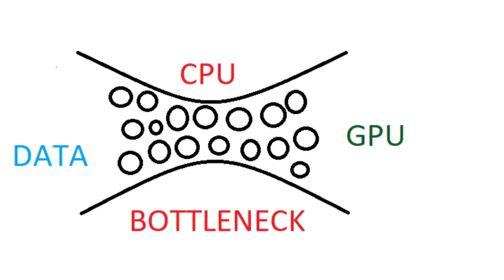[DONT BUY A PC BEFORE WATCHING THIS VIDEO]WHAT IS BOTTLE NECK HOW TO SOLVE BOTTLE NECK EXPLAINED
ASLAMOALLIKUM GUYZ TODAY IAM GONA TELL YOU HOW TO SOLVE BOTTLE NECK WHAT IS BOTTLE NECK FULLY EXPLAINED

HDD 1TB
GRAPHIC CARD GTX 550 TI
MOTHER BOARD GIGABYTE

bottle neck,
bottleneck,
bottleneck effect,
bottleneck bangs,
bottleneck guitar,
bottle necklace,
bottleneck on my own,
bottleneck k2,
bottlenecking,
bottleneck upchurch,
bottleneck pc,
bottleneck still riding,
bottleneck ride on,
bottleneck bob,
bottleneck slide guitar,
bottleneck and upchurch,
bottleneck and founder effect,
bottleneck angel,
bottleneck analysis,
bottleneck albums,
bottleneck analysis operations management,
bottleneck and outlaw,
bottleneck acoustic guitar,
bottleneck and ryan upchurch,
bottleneck approach,
alpha clasher bottleneck,
upchurch bottleneck,
founder effect and bottleneck effect,
if i could be a constellation bottleneck,
how to avoid bottleneck,
bottle neck dress cutting and stitching,
bottle neck kurti cutting and stitching,
long neck bottle art,
narrow neck bottle art,
how to make a bottle necklace,
bottle neck blouse,
bottle neck blouse cutting,
bottle neck bass,
bottleneck bocchi,
bottle neck blouse stitching,
bottleneck brush,
bottleneck benchmark,
bottleneck beetle,
bottle neck bent,
bocchi bottleneck,
baby bottleneck,
baba is you bottleneck,
long neck bottle garth brooks,
how to make love bite mark on neck with bottle,
long neck bottle never broke my heart,
dr brown wide neck bottle,
long neck bottle garth brooks karaoke,
dr brown narrow neck bottle,
evenflo balance wide neck bottle,
bottleneck country ways,
bottleneck cpu,
bottleneck calculator,
bottleneck country boy lean,
bottleneck country boy,
bottleneck crackers,
bottleneck country folk,
bottleneck country round here,
bottleneck cpu fix,
bottleneck cpu and gpu,
cpu bottleneck,
how to fix cpu bottleneck,
wine cork stuck in neck of bottle,
long neck bottle luke combs,
bottle neck churidar,
country song long neck bottle,
bottleneck capacity,
long neck bottle cover,
bottleneck dirt road soldier,
bottleneck darlin angel,
bottle neck design,
bottleneck dirty dirty,
bottleneck darlin angel lyrics,
bottleneck dirt hat,
bottlenose dolphins,
bottleneck distant assistant,
bottleneck detector,
bottleneck detection,
de bottleneck,
dr brown wide neck bottle reviews,
long neck bottle line dance,
open d bottleneck,
bottleneck explained,
bottleneck effect vs founder effect,
bottleneck effect biology,
bottleneck example,
bottleneck electric guitar,
bottleneck effect pc,
bottleneck evolution,
bottleneck event,
bottleneck effect cheetah,
bottleneck everest,
elites grid bottlenecks,
mount everest bottleneck,
luvlap essential slim neck glass feeding bottle,
bottleneck ft upchurch,
bottleneck from the woods,
bottleneck fred durst,
bottleneck full album,
bottleneck fix,
bottleneck founder effect genetic drift,
bottleneck ft the lacs,
bottleneck fringe,
bottleneck fortnite,
bottleneck ft,
how to fix gpu bottleneck,
pink floyd bottleneck,
how to make fake hickey on neck with bottle,
wide neck feeding bottle,
luvlap wide neck feeding bottle,
babyhug wide neck feeding bottle,
farlin wide neck feeding bottle,
pearls on my neck and a bottle in my fendi,
bottleneck good ole boy,
bottleneck gpu,
bottleneck guitar slide,
bottleneck get your redneck on,
bottleneck guitar bocchi,
bottleneck guitar blues,
bottleneck gallery,
bottleneck greatest hits,
bottleneck gpu and cpu,
bottleneck genetic drift,
gpu bottleneck,
long neck bottle garth brooks steve wariner,
how to play long neck bottle on guitar,
long neck bottle garth brooks live,
bottleneck gourds,
bottle neck giraffe,
bottleneck homegrown country folk lyrics,
bottleneck how we do it in the country,
bottleneck hick life,
bottleneck human evolution,
bottleneck haircut,
population bottleneck humans,
cpu bottleneck hogwarts legacy,
bottleneck where have the rebels gone,
bottleneck bangs how to cut,
upchurch bottleneck dirty hat,
how to style bottleneck bangs,
long neck bottle let go of my hand,
how to make hickey mark on neck with bottle,
how to wash narrow neck bottle,
bottleneck i might be a redneck,
bottleneck in production line,
bottleneck in da mud,
bottleneck in operations management,
bottleneck inflation,
bottleneck in informatica,
bottleneck interview,
bottleneck in the woods,
bottleneck in pc,
bottleneck in production,
message in a bottle neck,
bottleneck john,
bottleneck jawga boyz,ib bottle neck po knit,
bottleneck lawrence ks,
bottleneck lyrics,
bottleneck lord knows,
bottleneck linux,
bottleneck laptop,
bottleneck live,
bottleneck line balancing,
bottleneck led zeppelin,
bottleneck lesson,
bottleneck lawrence,
how to make fake love bites on neck with bottle,ottleneck